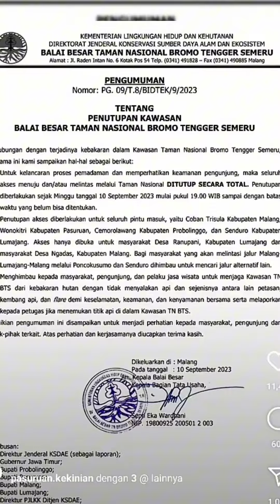GUNUNG BROMO | KEBAKARAN AKIBAT PREWEDDING MASIH BERLANJUT 2023